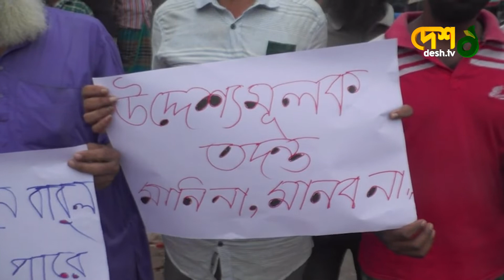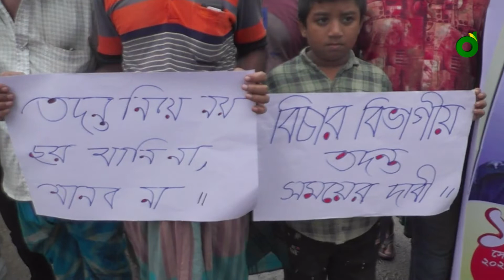সাবেক পুলিশ সুপার বাবুল আক্তারের মুক্তির দাবিতে মানববন্ধন | Mahmuda Akter Mitu | Ex-SP Babul Akter